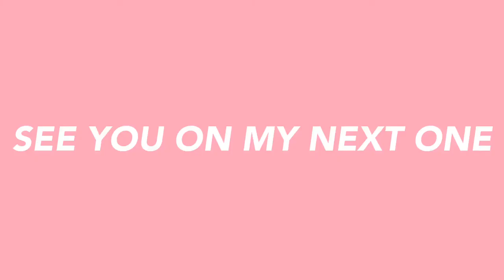POTATO CROQUETTES NA MAY SURPRISE! | Vlog #2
Ingredients:

3 medium-sized potatoes
1 cup flour
1 cup breadcrumbs
2 pcs eggs
1/4 butter
Cheese